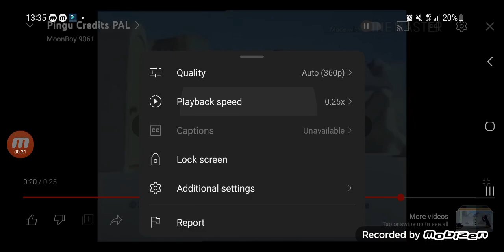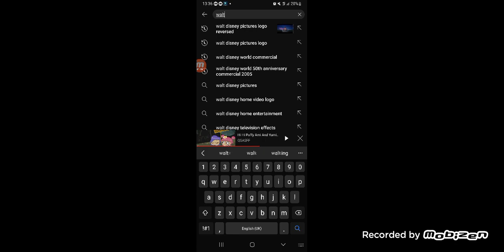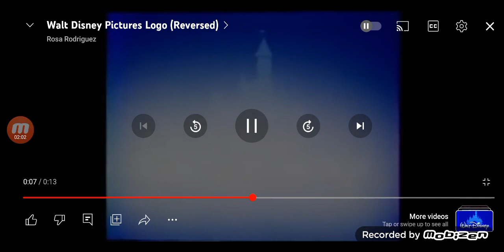2 March 2024(1)